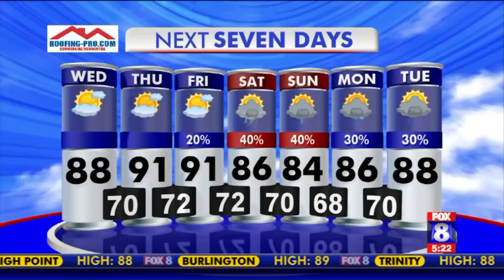Mostly sunny to partly cloudy; High: 88